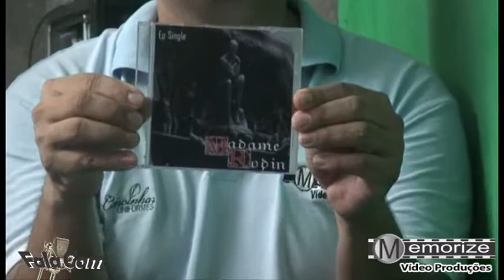Lenon Portes fala com Madame Rodin Formação 2014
Madame Rodin volta ao Vlog com novidades